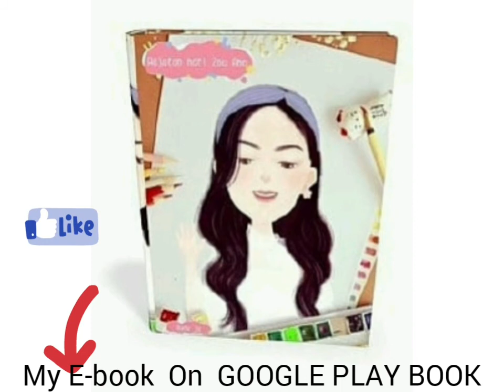E-book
E-book GOOGLE PLAY BOOK